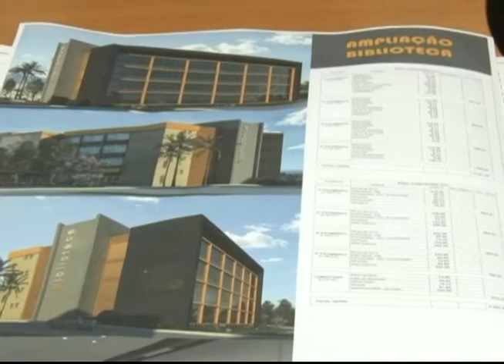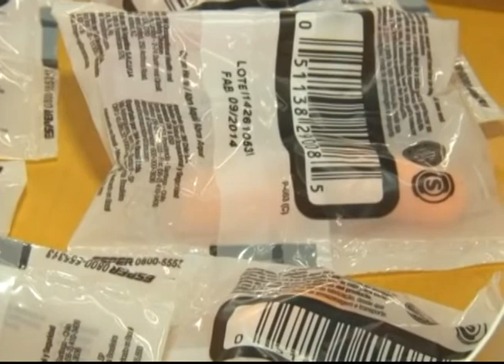TV Feevale Notícias - Ampliação Biblioteca Campus II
Começaram hoje as obras de ampliação da biblioteca do Câmpus II da Universidade Feevale. O novo prédio vai ter cerca de 5.700 mil metros quadrados.